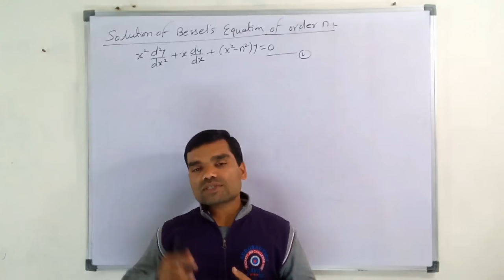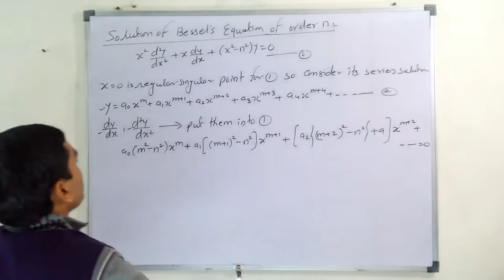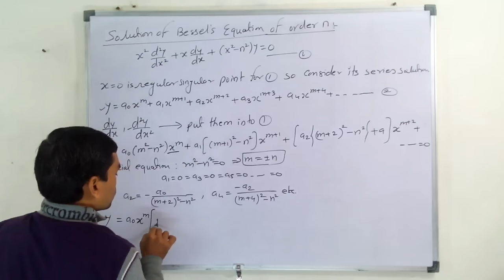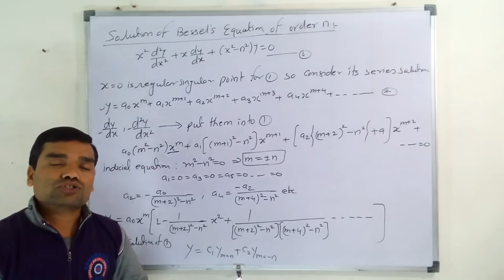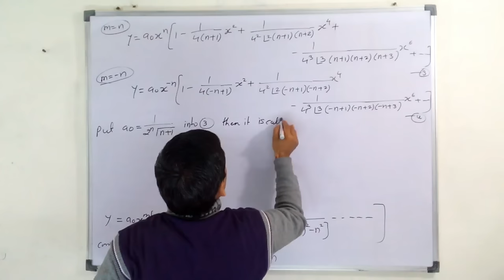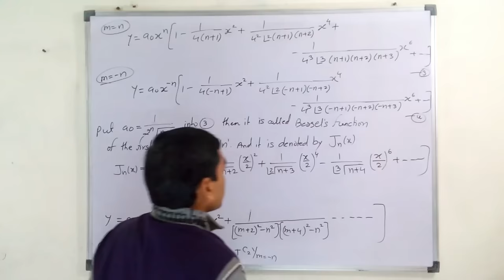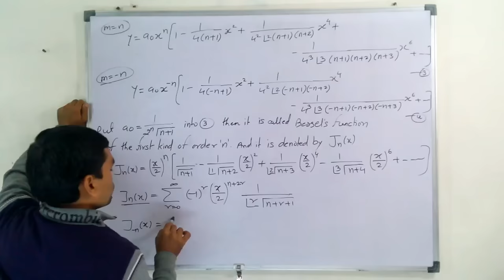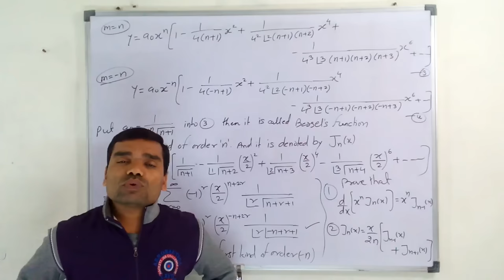Solution of Bessels Differential equation in Hindi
This video lecture " Volume Of Solid Generated By Revolution about axes in Hindi " will help Engineering and Basic Science students to understand following topic of of Engineering-Mathematics:
1.what is Bessel's Differential Equation and how to find its complete solution...?
2. Introduction of Bessels function of first kind of nth order.
3. bessels identities.